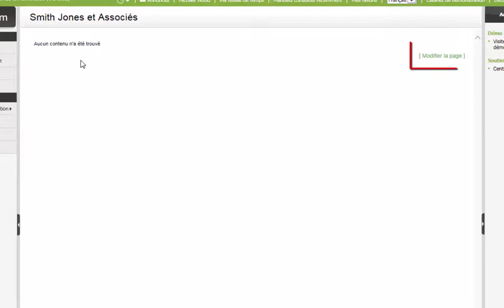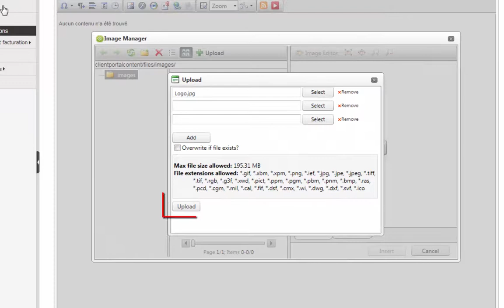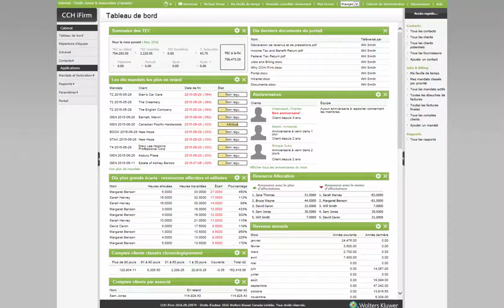Personnaliser la page d’accueil du portail clients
Communiquez avec nous dès aujourd’hui pour en apprendre davantage sur les façons dont CCH iFirm peut aider votre cabinet.